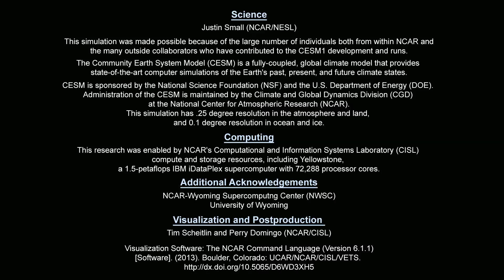Meso-to Planetary Scale Processes in a Global Ultra-High Resolution Climate Model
This visualization shows hourly time steps of CESM1 total column integrated water vapor (TMQ) for one year.

The value of TMQ at each point determines the amount of 3D surface displacement.   Higher values of TMQ have a larger displacement, helping to visually identify regions with the most significant temporal changes in water vapor.

Science:
Justin Small (NCAR/NESL)

This simulation was made possible because of the large number of individuals both from within NCAR and the many outside collaborators who have contributed to the CESM1 development and runs.

The Community Earth System Model (CESM) is a fully-coupled, global climate model that provides state-of-the-art computer simulations of the Earth's past, present, and future climate states.

This simulation has .25 degree resolution in the atmosphere and land,
and 0.1 degree resolution in ocean and ice.

Computing:
This research was enabled by NCAR's Computational and Information Systems Laboratory (CISL) compute and storage resources, including Yellowstone,
a 1.5-petaflops IBM iDataPlex supercomputer with 72,288 processor cores.

Additional Acknowledgements:
NCAR-Wyoming Supercomputng Center (NWSC)

Visualization and Postproduction:
Tim Scheitlin and Perry Domingo (NCAR/CISL)

Visualization Software: The NCAR Command Language (Version 6.1.1)
[Software]. (2013). Boulder, Colorado: UCAR/NCAR/CISL/VETS.